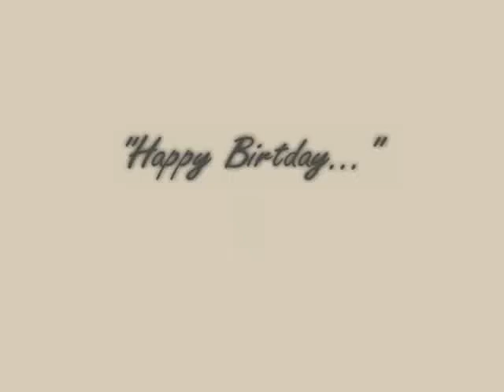Happy Birthday Rachel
Dance Party